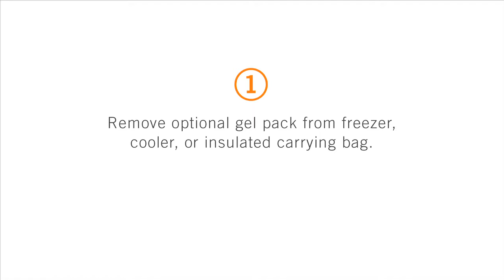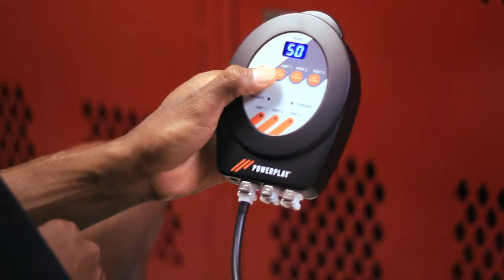PowerPlay Shoulder Wrap Demonstration - Astir